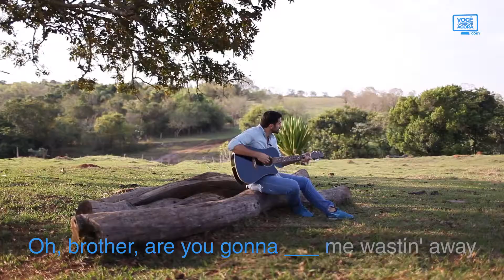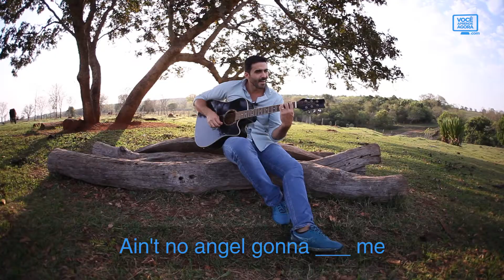Learn English with music #126 - Streets of Philadelphia, Bruce Springsteen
You Speak Now is an English + Leadership course online for Chinese speakers who want to speak English. to learn faster and receive a Certificate recognised by Georgetown University.

Hello, my friend (olá, meu amigo). Today we sing Bruce Springsteen, Streets of Philadelphia (hoje nós cantamos Bruce Springsteen, Ruas da Filadélfia). I ask you (eu pergunto a você). Which movie had this song? (que filme tinha essa música?). I was bruised and battered and I couldn't tell what I felt (eu estava ralado e espancado e eu não conseguia dizer o que eu sentia). I was unrecognizable to myself (eu estava irreconhecível para mim mesmo). I saw my reflection in a window I didn't know my ___ face (eu vi meu reflexo em uma janela eu não conheci minha ___ face). Oh, brother, are you gonna ___ me wastin' away (irmão, você vai ___ eu definhando). On the streets of Philadelphia (nas ruas da Filadélfia). I walked the avenue till my legs felt like ___ (eu caminhei a avenida até minhas pernas se sentirem como ___). I heard the voices of friends vanished and gone (eu ouvi as vozes dos amigos desaparecidos e idos). At night I could hear the blood in my veins (à noite eu poderia ouvir o sangue nas minhas veias). Just as black and ___ in the rain (somente como preto e ___ na chuva). On the streets of Philadelphia (nas ruas da Filadélfia). Ain't no angel gonna ___ me (nenhum anjo vai ___ eu). It's just you and I my friend (é somente você e eu, meu amigo). And my clothes don´t ___ me no more (e minhas roupas não ___ em mim não mais). A thousand miles just to slip this ___ (mil milhas somente para deslizar essa ___). Sing along (cante junto). Forever VIPs: come here. I'm waiting for you (Forever VIPs: vem aqui, estou esperando você). The more you participate, the more opportunities you have (quanto mais você participa, mais oportunidades você tem). See you next class!